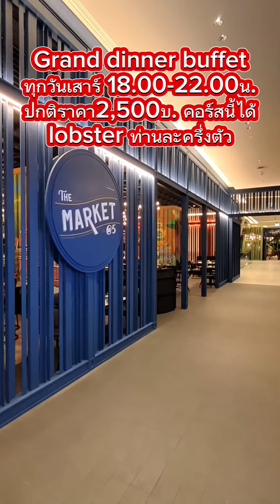buffet Lobster | KiNG Street Food | The Market @5 Eastin Grand Hotel Phayathaiชั้น5 ราชเทวี กรุงเทพฯ